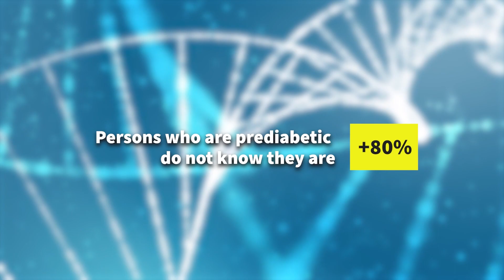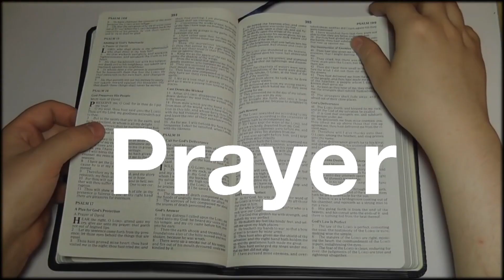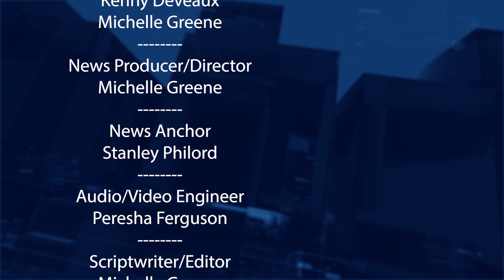ADVENTIST NEWS | ATV 658 | May 26, 2023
This video production is solely for information and religious enrichment. The music used is not owned by us and will not be monetized. No copyright infringements are intended in this production.
-World Adventurer Day is celebrated at the conference
-Church matriarchs are honored for their commitment to Christ